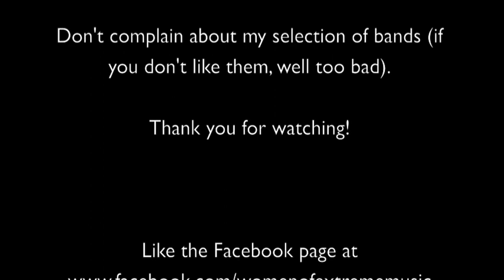The Female Vocalists of Extreme Music Pt. 28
Hellen -- Mindy DuPonte (and Ryan Abel and Andrew Heath) -- The Downfall
Déborah - Claudia Cano Martínez and Miriam López López -- Soteria
HellArise - Flávia Morniëtári -- Liar
Nasty Taste -- Nastya - Смерть в твоих глазах
Benatnash - Salaí Ereshkigal -- Great Mother of Doom
Punch -- Meghan -- Realist
Killing Moon - Vena Kava - Oars of Dark Winds
Irreverant Soul - Jessica Horner (and Eric Horner) -- From What Is Dead
Harlequin - Tawny Arredondo -- House of Shadowed Mirrors
DyNAbyte -- Cadaveria -- F.T.L.

*NOTES*
- Killing Moon was previously known as WhipKraft

For up-to-date news on this series, like the Facebook

I also now have a Tumblr where I'm building up a database of all the bands featured in this series thus far.  There you will find additional information about each band (country, genre, links, info about previous female vocalists, etc) and a search option.  Follow it here: